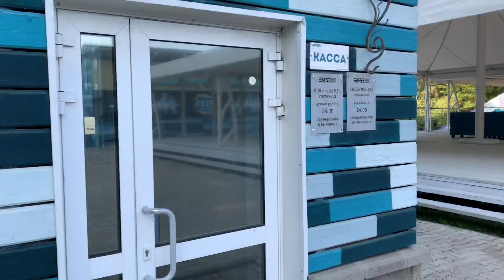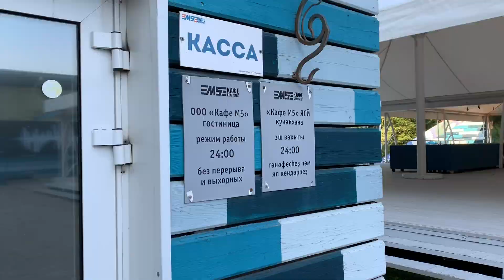Где купаться в июле в Уфе. Кафе-кемпинг М5. Пляжи Уфы. Жара июль 2020. Домашние Веселушки. ВЛОГ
Домашние Веселушки - это мы! Мама Катя, Глеб и Лиза приехали в кафе-кемпинг М5, чтобы искупаться в июльскую жару, и заодно проверить, изменились ли условия отдыха в этом загородном клубе, работает ли пляж, ресторан и бар.

Купание на м5 всегда для нас было чем-то особенным, пляж, лежаки, еда в ресторане всегда соответствовали ожиданиям. Что изменилось в нынешнем 2020 году летом смотрите в нашем видео.

А мы продолжаем снимать видео про семейный отдых и детские развлечения.
Хотите узнать о нас больше, а также увидеть много интересных мест, смотрите другие видео канала Домашние Веселушки, ну и просто ждите новых видео

Другие видео канала -

Отдых с детьми в Башкирии. Павловка лето 2020. Павловский парк. Тир, angry birds. Собаки сиба ину